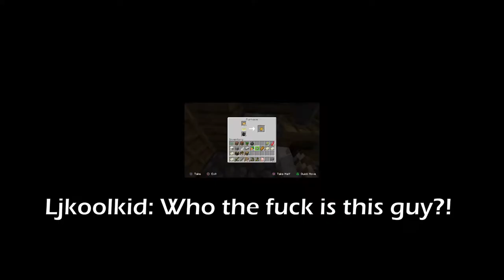NEW ADVENTURE BEGINS!!! - Midnight Minecraft!!! w/ Friends! #1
Game: Minecraft